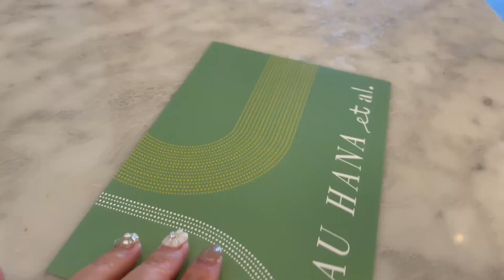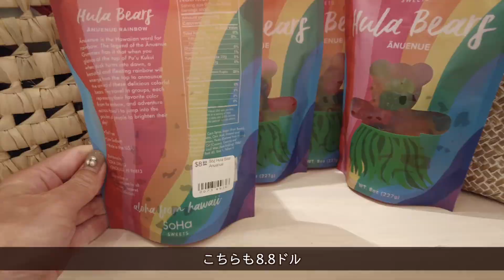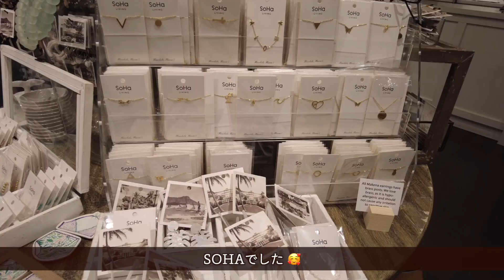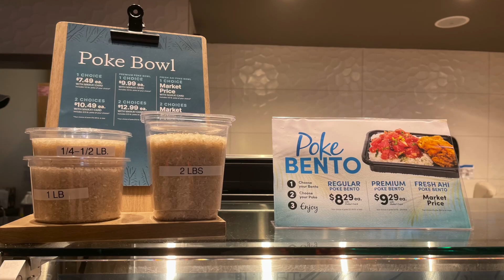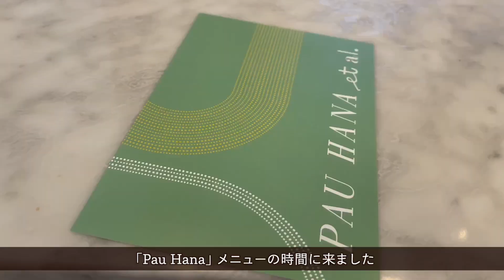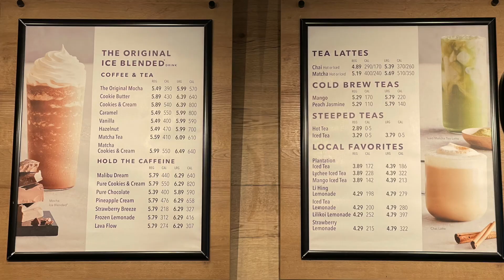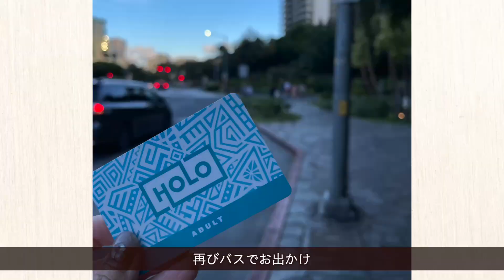【TheBusで巡るハワイ】カハラマーケット エタールでハッピーアワー │ カハラモールのSOHA KEIKIとSOHA Living │ pau hana menu at etal │ vlog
カハラマーケット内にある「エタール」へ再訪。今回はハッピーアワー（Pau Hana）に行ってみました。
※私が訪問した時は平日もpau hana 実施してましたが、今は土日のみのようです。
崩すのためらってしまうほど美しい料理とドリンク。静かで居心地の良い店内。何度も訪れたくなるお店です。

★23番バスでカハラへ！
★カハラモールのSOHA KEIKIとSOHA Livingをぶらぶら
★カハラマーケット「et al」で食事
★14番バスでダイヤモンドヘッド・ビーチパークを眺めながら帰路へ
★クヒオビーチでサンセット

【チャプター】
00:00 オープニング
00:22 The Busでカハラモールへ
02:08 SOHA KEIKI
04:28 SOHA Living
06:16 カハラマーケットへ
10:00 エタール（et al）
12:58 帰路
16:00 サンセット